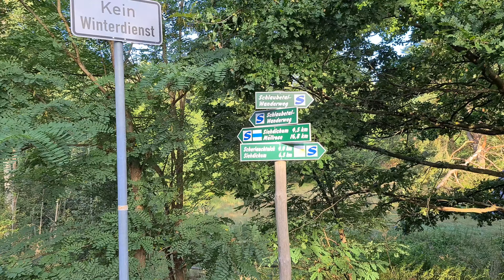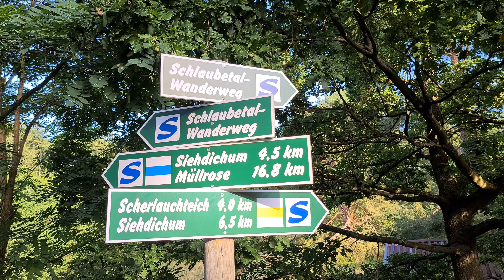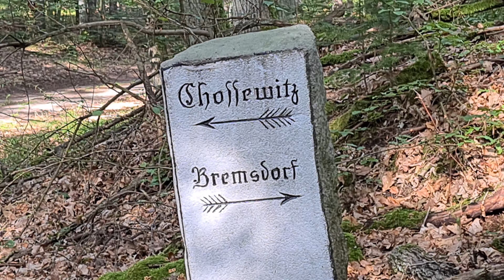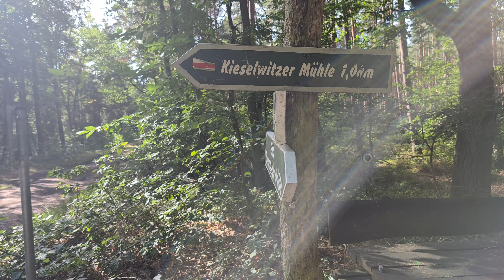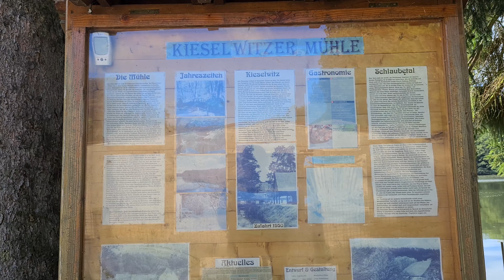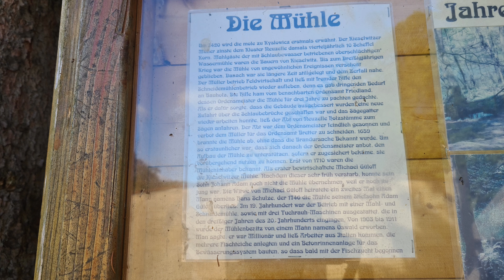Wanderung - Durch das südliche Schlaubetal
12 Km durch das südliche Schlaubetal. Es ging durch schöne Wälder auf der alten Poststrasse entlang. Entlang der Schlaube, an der Kieselwitzer Mühle vorbei, ging es dann zurück zur Brehmsdorfer Mühle.
Viele Spaß!